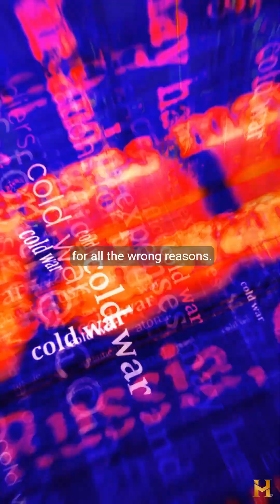Kosmos 954 The Soviet Nuclear Spaceship Disaster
Discover the story of Kosmos 954, a Soviet satellite that crashed in Canada, leaving radioactive debris and a legacy of caution for space exploration.